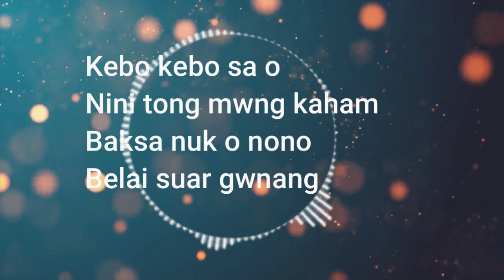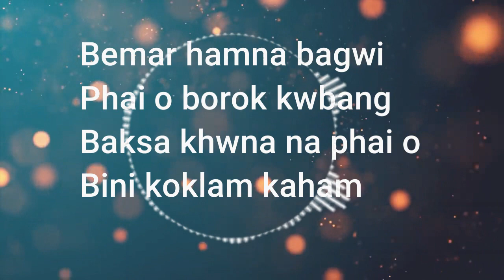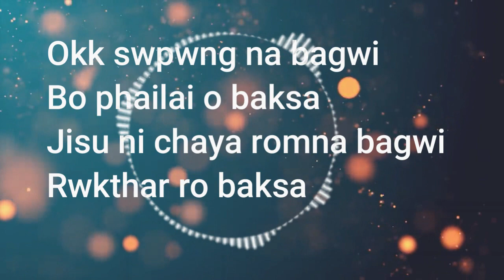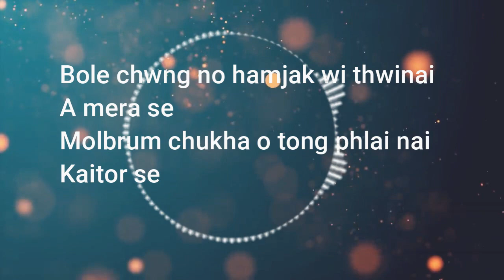Unbelievable Performance! Watch Khnadi Jisu Sabo Track with Lyrics and Karaoke | SWKANG and Santhari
Watch Khnadi Jisu Sabo Track with Lyrics and Karaoke | SWKANG and Santhari. This amazing track was composed by Swkang, and is one of the popular  Kokborok gospel song.

In this karaoke video, you'll be able to watch the song Khnadi Jisu Sabo with lyrics and sung by SWKANG and Santhari. This is an incredible performance that will leave you speechless! Not only is the song incredible, but the vocal talent of both singers is unbelievable. If you're a fan of kokborok gospel music, then you need to check out this video!
Khnadi jisu sabo track with lyrics.